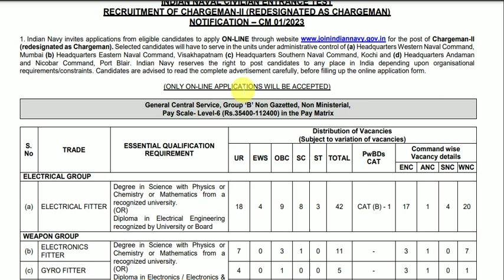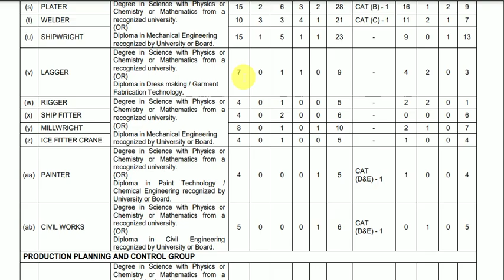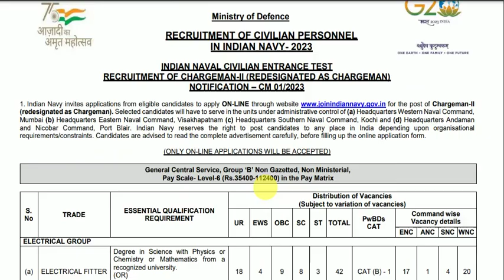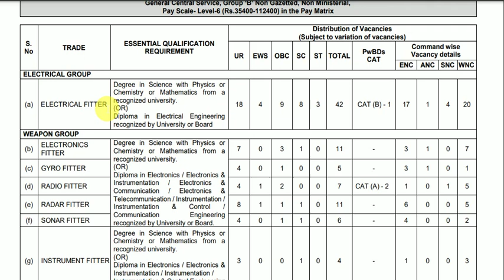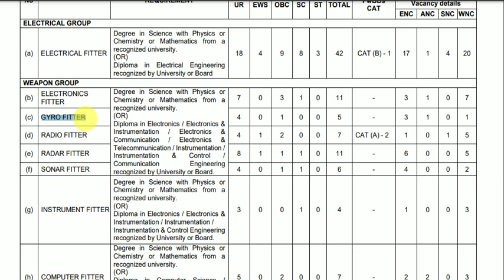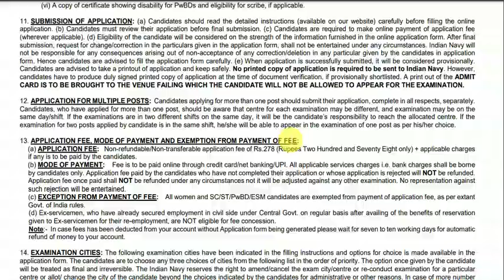INDIAN NAVY CHARGEMAN CUTOFF, EXAM PATTERN, TECHNICAL SYLLABUS EXAM PATTERN, CHARGEMAN CUTOFF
how to apply indian navy chargeman application step by step|| naval dockyard chargeman application

RRB GROUP-D AND DRDO MTS GROUP::
FOR ANY DOUBTS JOIN::

PREPARATION STRATEGY::
ADMIT CARDS
MODEL PAPERS
PRACTICE TESTS

DRDO MTS,
SSC MTS,
RRB GROUP D,
SSR/AA,